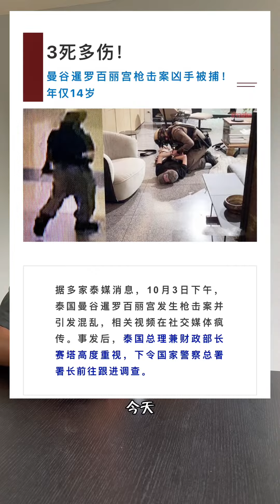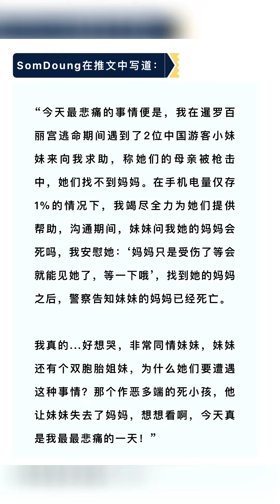发生这样的事，我也表示非常的难过。